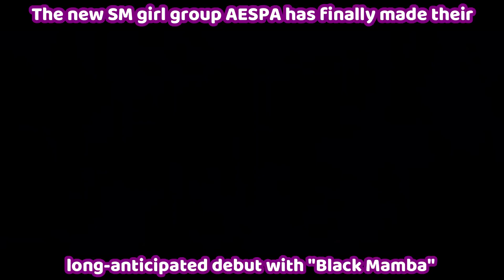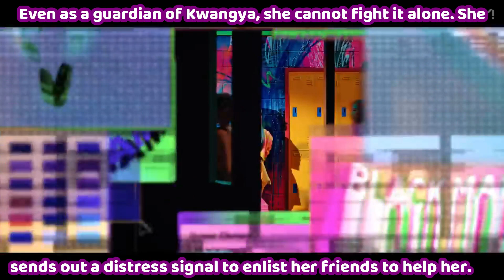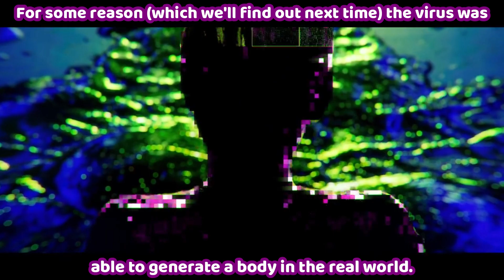Black Mamba Aespa MV Theory epic superhero universe origin story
Douyin: @aaroncai35